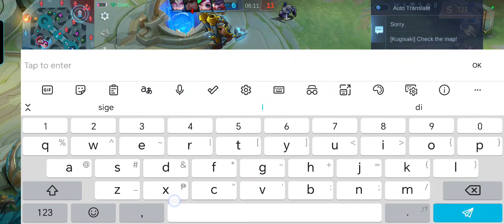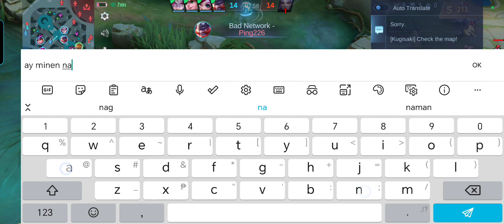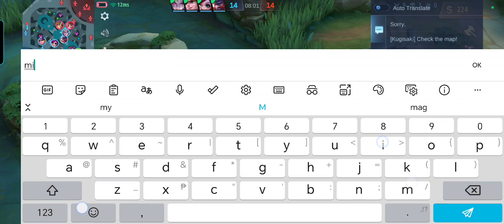Ganito talaga sa RG may mga random na nag prapractice ng hero kaya mahirap umangat